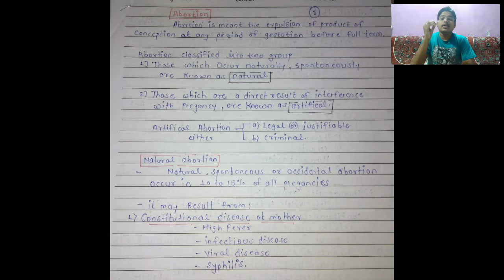Medical Abortion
Hi, I am Yashwant chinchane

I am telling about the medical Abortion it's forensic act types of  abortion and all of this and hand written notes also in university point of view.